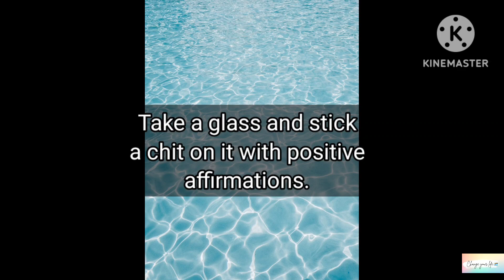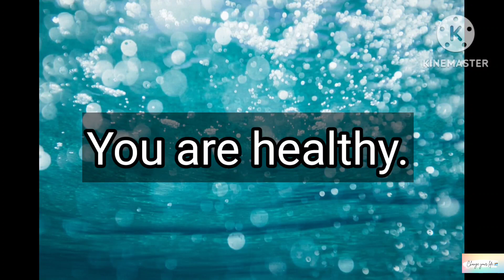Water manifestation technique।। पाणी से करे जादू।।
Water manifestation technique ।।
The simple law of attraction technique to manifest easily ।।

This channel provides you motivation,law of attraction techniques and positivity.
Work hard and stay focused.

Motivational ideas
Inspirational videos
Inspirational quotes
Inspirational clips
Inspirational shorts
Most Inspirational speech
Motivational speech in hindi
Motivational contents
Powerful motivation
Motivation for Success
Personal development
Motivational video for whatsapp status 2022
life changing Motivational status
student Motivational status
business Motivational status
best Motivational status
breakup Motivational status
cricket Motivational status
Motivational full  screen status
network marketing Motivational status
Motivational wp status
Morning Motivational status
Winners Motivational status
Motivational speaker
Motivation world
World best motivation
world best powerful quotes
ips ias best motivation videos